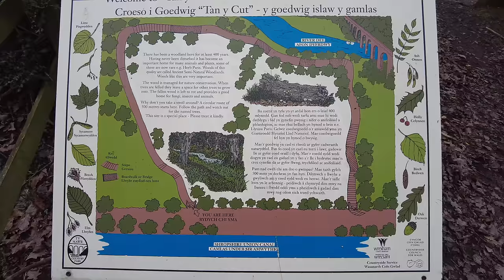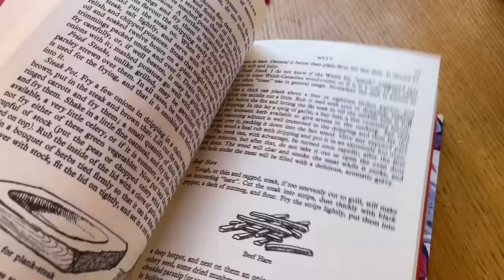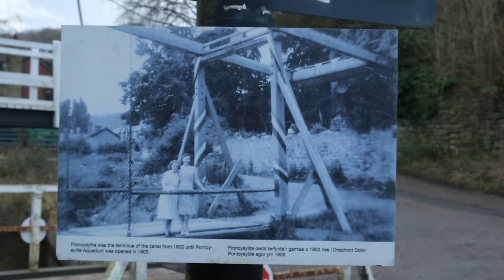We Cross the World's Highest, Longest & Scariest Aqueduct - 'Stream In The Sky' | Ep. 183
This video contains giddy heights and some heavy breathing.

Music